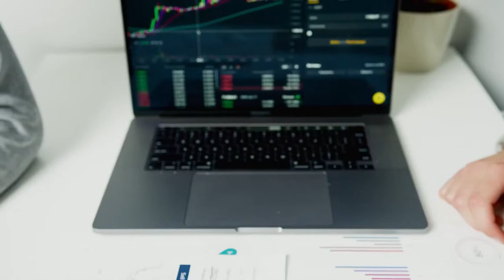Corporate HD Stock Video | THE CORPORATE COLLECTION - Royalty-Free Stock Video Footage in HD and 4K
In this video, you can watch beautiful Corporate HD Stock Video. This stock footage is free to use you can use this video for your project or commercial purpose but you can't sell this. You don't need to ask for any permission to use this footage.

2. Put this following in your video description
Videos For Need- No Copyright